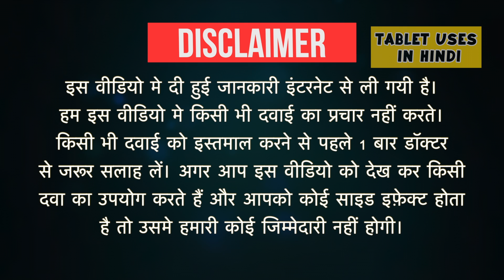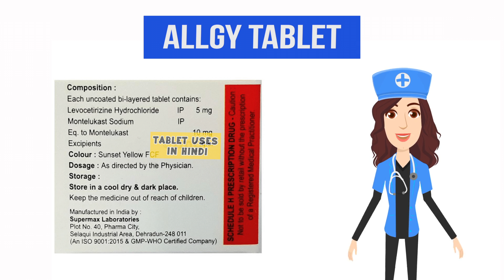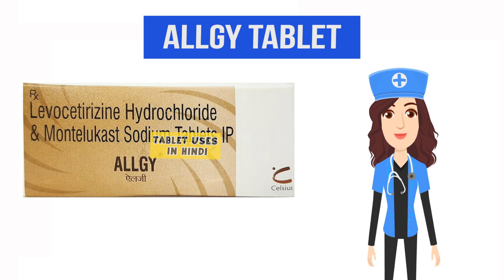Allgy Tablet Uses in Hindi | त्वचा में एलर्जी | Side Effects | Dose 💊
Allgy Tablet Uses in Hindi | Side Effects | Dosage